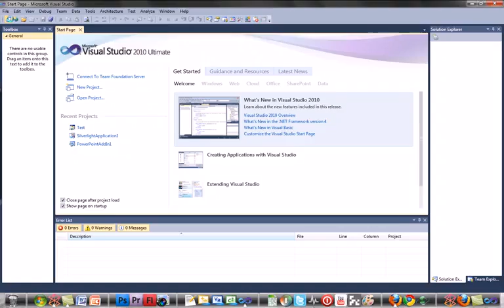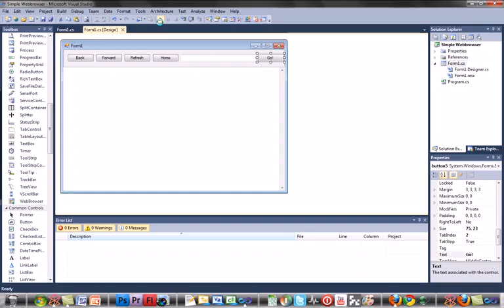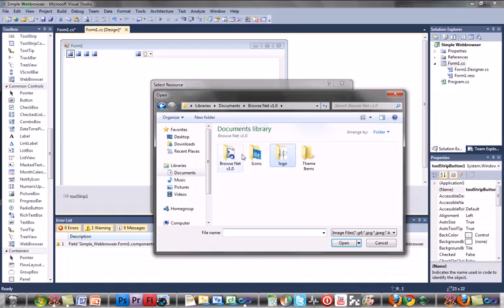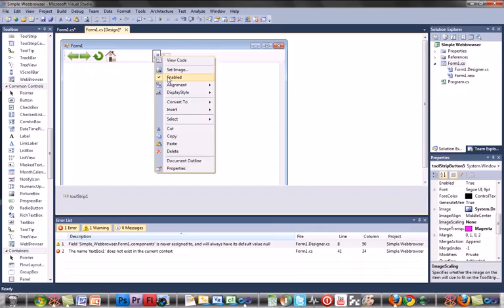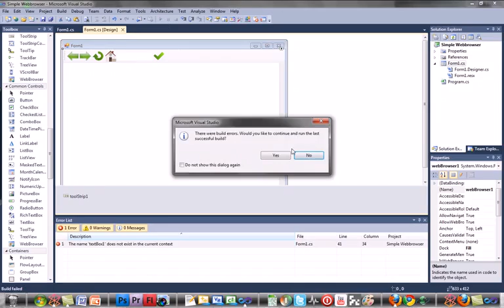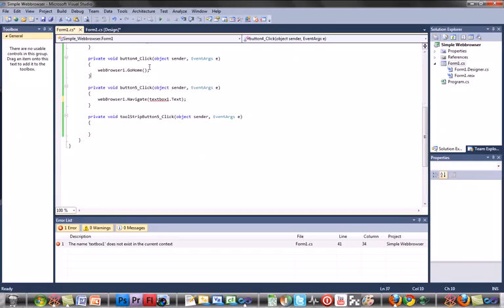C# Tutorial #1 Simple Web Browser_(360p).flv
easily created web browser